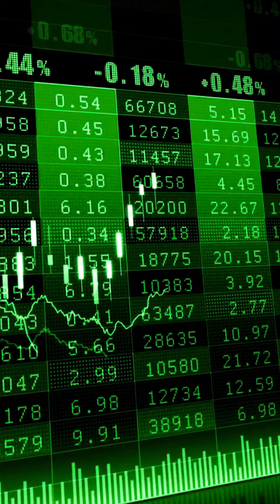Mag hohome- loan ka na? Dapat alam mo ang FIXED TERM.